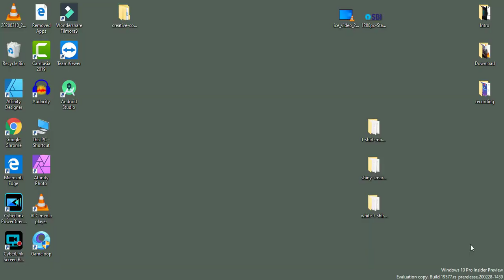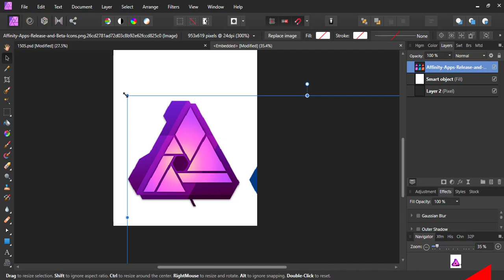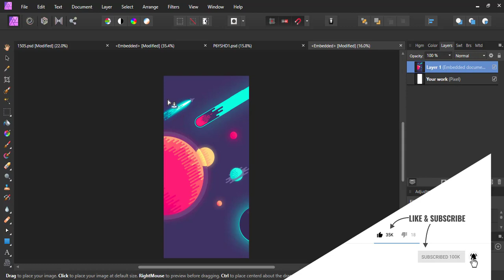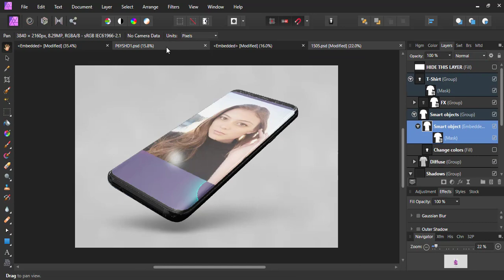How to use in Affinity Photo Photoshop Smart Object || Affinity Photo mockup